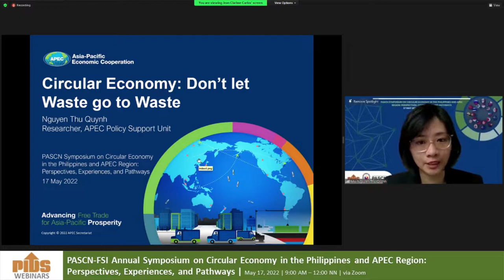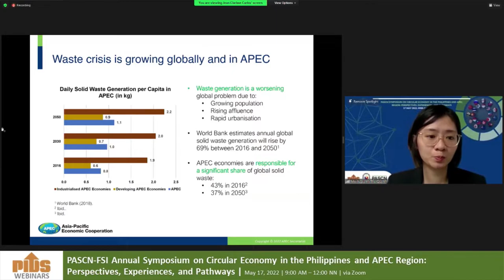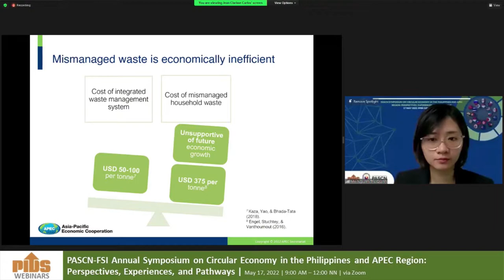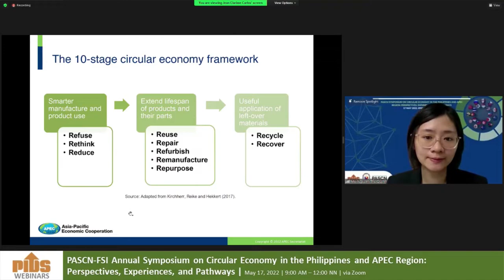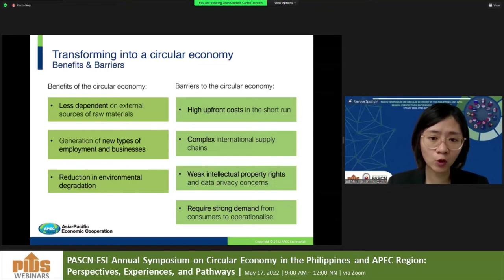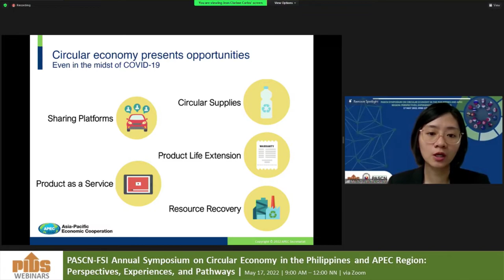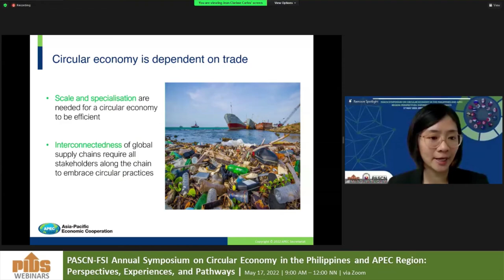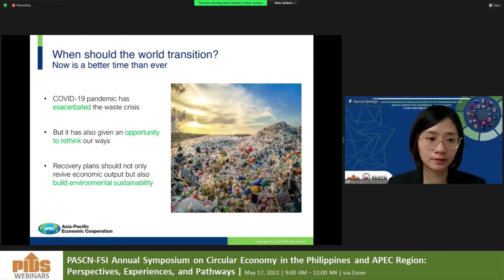Circular Economy Don t Let Waste Go to Waste by Ms Thu Quynh Nguyen